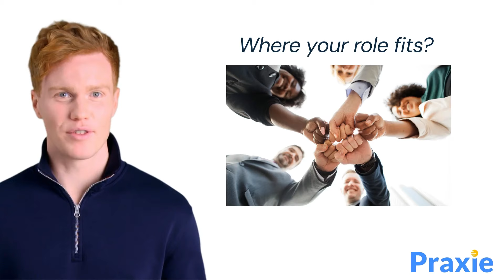Roles & Responsibilities for Peak Manufacturing Efficiency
What are the Roles & Responsibilities for Peak Manufacturing Efficiency ||
Delve into the core of manufacturing efficiency with our video on defining Roles & Responsibilities, where clarity meets productivity. Discover how establishing clear roles and responsibilities can streamline operations, enhance teamwork, and drive your manufacturing process towards greater success.

✅ "If you found this tutorial helpful, please consider giving it a Like."
✅ "If you know someone struggling with this topic, don't hesitate to share the video with them."
✅ "Planning to revisit this content? Add it to your playlist for easy access whenever you want to watch it later."